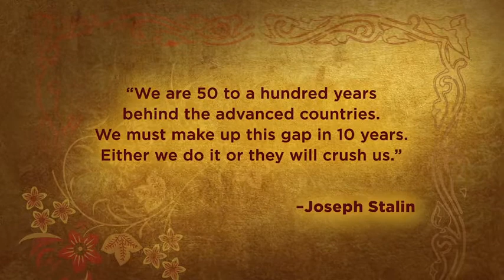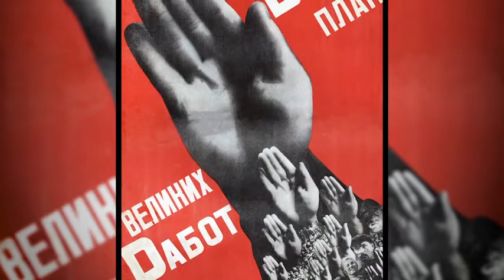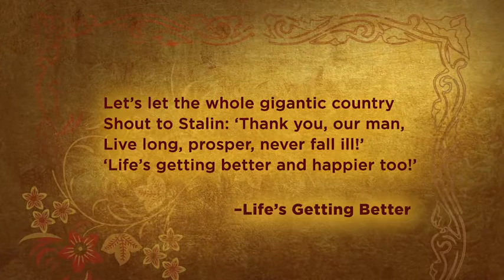19 The Tyrant Is a Movie Buff Stalinism